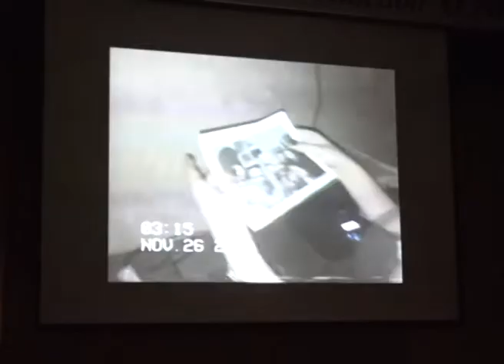Старооскольские студенты попробовали свои силы в кинематографе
Видеокамера, штатив, три дня и пять студентов — всё, что надо для съемок фильма. Ребята сами писали сценарии, играли роли, снимали, монтировали, делали трейлеры и постеры. Короткометражки показали на большом экране. Лучшие работы получили «Студенческий Оскар»